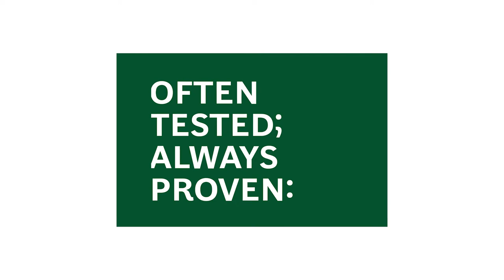Often Tested; Always Proven Ep 2 | Salman Amin, CEO of Pladis Global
In the second episode of “Often Tested; Always Proven: A BCG Discussion Series on the Moments that Made a Leader”, Pladis Global CEO Salman Amin shares his opinion on 'the next big thing in snacking' with BCG’s Harish Hemmige.